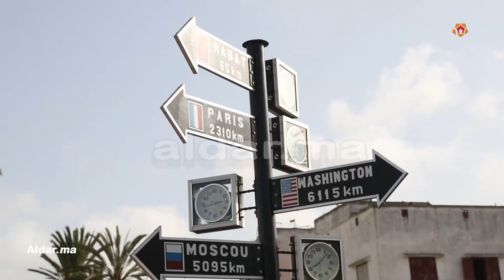القصبة بمدينة المحمدية.. ارث ثقافي وتاريخ عريق لعاصمة الزهور وشيخ يحكي قصة طريفة عن فضالة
القصبة بمدينة المحمدية ارث ثقافي وتاريخ عريق لعاصمة الزهور وشيخ يحكي قصة طريفة